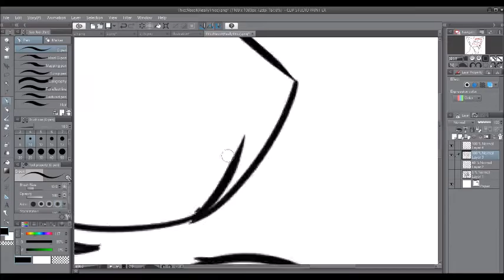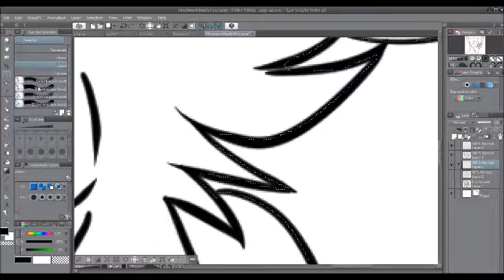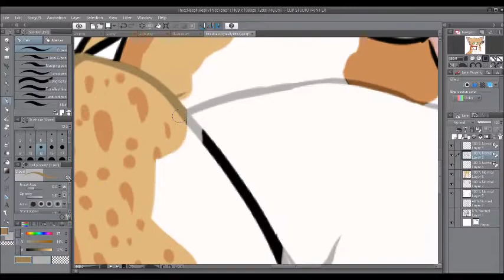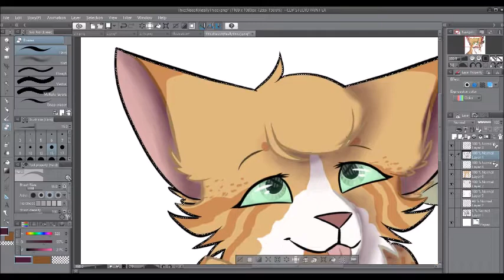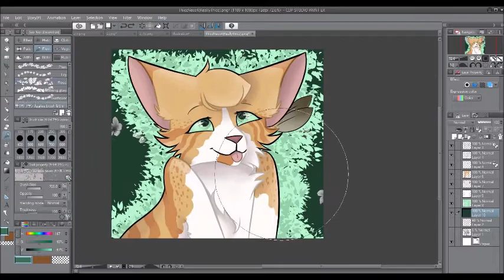Pfp contest entry for Lotus Splash//Speedpaint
Okayyy I was kinda experimenting with the pose and expression so it took two times longer than usual (1 hour)
I still have a lot of improve in my style ;-;
Also I have lots of map parts to do so prepare to be spammed this weekend B)
Hope you like it Lotus Splash!